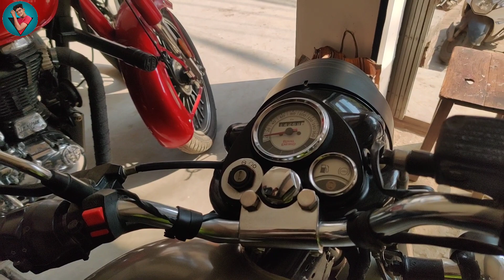Bullet डाउन पेमेंट पर ले जाएं | Used Royal Enfield Bullet | Finance Available | RC FREE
address 👇
Near Durga Maple, Opp. Lahan Eye Center, Danapur

Four Wheeler
any documentation.